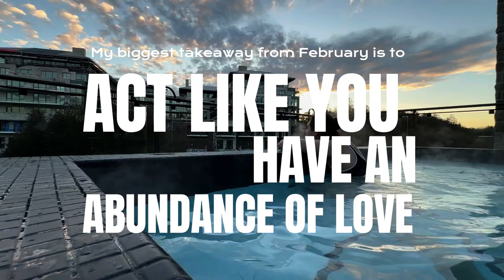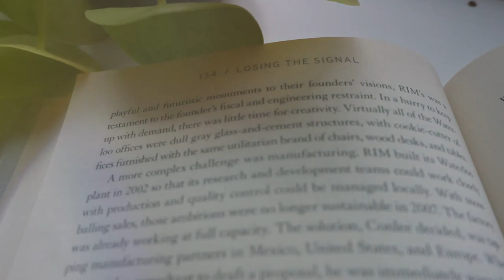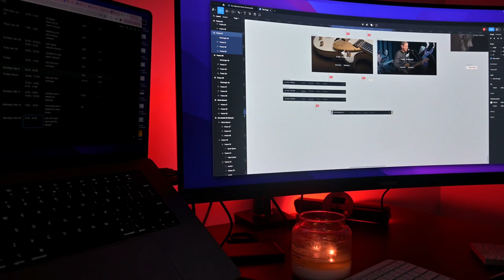February Recap- are we blind to love?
What is love and how does it impact your daily life? In this video I go through my monthly recap of February 2024 and talk about things I learned, design lessons, books I’ve read and a short recap of a snowy Canadian weekend getaway to Barrie Ontario.

What did you learn this past month?

Books I read this past month:
“So Good they Can’t Ignore You” - Cal Newport

“Think Again” - Adam Grant

About Me
Hi my name is Jen! I am a Product Designer, and fitness enthusiast who is interested in tech, self development, and wellness. I am extremely curious about what are the best ways to live a fulfilling live with meaning. Due to that I am constantly reading new books and rethinking habits, behaviours and technology.

My Book: ‘These (transitional) Words’ - J.Drews

👉 How to Get Better at Design at Conquer Imposter Syndrome

👉 The Ultimate Guide to Keeping Up with Your Goals

👉 How to Stay Balanced While Managing Work and Healthy Habits